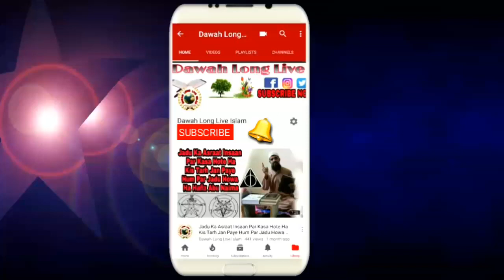Office Dukan Gharo Sa Jinnat Shatan Ko kaisa Nikala | QnA Sesaion 2017 | Hafiz Abu Naima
Office Dukan Gharo sa Jinnat shatan  ko kaisa nikala
dawah long live islam
Al Quran sura jinn
Aey Muhammad ( P.B.U.H ) ) aap keh dein kay mujhy wahi ki gai hay kay jinno ki ik jamat ney ( quran ) suna or kaha kay hum ney ajeeb quarn suna hay( 1)
Aur hum to yehi samjhtay rahy kay namumkin hay kay insan aur jinnat Allah per jhoti batein lagaein (5)
Baat yeh hay kay chand insan baaz jinnat say panah talab kertay thy jiss say jinnat apnai serkashi mein aur barh gay (6)

Aur ( insano ) ney bhi tum jino ki tarah guman ker liya tha kay Allah kisi ko na bhyjay ga ( ye kisi ko dobara zinda an kery ga ) (7)

Iss say pehlay hum baatein suneinkay liye asman mein jagah jagah beth jaya kertay thy .jo bhi kan lagata hay wo ik sholay ko apni taak mein pata hay (10)

And when we heard the guidance, we believed in it. And whoever believes in his Lord will not fear deprivation or burden.
And among us are Muslims [in submission to Allah ], and among us are the unjust. And whoever has become Muslim - those have sought out the right course.

سورة الْجِنّ حاشیہ نمبر :1 اس سے معلوم ہوتا ہے کہ جن اس وقت رسول اللہ صلی اللہ علیہ وسلم کو نظر نہیں آ رہے تھے اور آپ کو یہ معلوم نہ تھا کہ وہ قرآن سن رہے ہیں ، بلکہ بعد میں وحی کے ذریعہ سے اللہ تعالی نے آپ کو اس واقعہ کی خبر دی ۔ حضرت عبداللہ بن عباس بھی اس قصے کو بیان کرتے ہوئے صراحت فرماتے ہیں کہ رسول اللہ صلی اللہ علیہ وسلم نے جنوں کے سامنے قرآن نہیں پڑھا تھا ، نہ آپ نے ان کو دیکھا تھا ۔ ( مسلم ۔ ترمذی ۔ مسند احمد ۔ ابن جریر ) ۔ سورة الْجِنّ حاشیہ نمبر :2 اصل الفاظ ہیں قرانا عجبا ۔ قرآن کے معنی ہیں پڑھی جانے والی چیز اور یہ لفظ غالباً جنوں نے اسی معنی میں استعمال کیا ہو گا کیونکہ وہ پہلی مرتبہ اس کلام سے متعارف ہوئے تھے اور شاید اس وقت ان کو یہ معلوم نہ ہو گا کہ جو چیز وہ سن رہے ہیں ان کا نام قرآن ہی ہے ۔ عجب مبالغہ کا صیغہ ہے اور یہ لفظ عربی زبان میں بہت زیادہ حیرت انگیز چیز کے لیے بولا جاتا ہے ۔ پس جنوں کے قول کا مطلب یہ ہے کہ ہم ایک ایسا کلام سن کر آئے ہیں جو اپنی زبان اور اپنے مضامین کے اعتبار سے بے نظیر ہے ۔
Jinnat Insano Ke Jism Me Dakhil Ho Kar Kaise Pareshan karta hai [ HD] Q & A Session

HAFIZ ABU NA'IMA MANZOOR ELAHI SHABBIR AHMAD

INSTITUTE

DARUL ULOOM AHMADIAH SALFIAH DARBHANGA, ( BIHAR )
DEGREE
Hifze Qur'aan
SESSION :  1992

Fazeelat
SESSION :   2000/2001